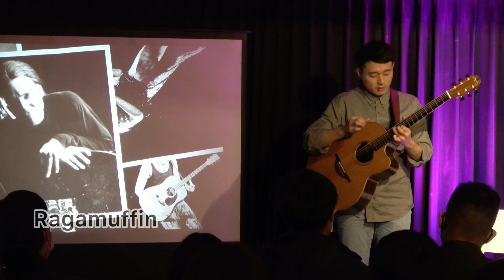Remembering Michael Hedges 25 Year Tribute Concert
“Remembering Michael Hedges”音樂會由第一屆烏托邦吉他大賽冠軍-徐梅琴老師發起，集結了喜愛Hedges音樂的吉他演奏家，包含：潘世程 ，劉桓吟，董運昌，許復順，張彧瑄，徐梅琴，孫嘉宏，周家訢，李深琳（依姓氏筆畫順序）一同演譯Michael Hedges的作品，希望藉由音樂會讓更多人感受Michael Hedges那充滿強大心靈力量的音樂，也把他的音樂精神繼續傳承下來。

The "Remembering Michael Hedges" concert was initiated by Hsu Mei-Ching in Taiwan, and gathered guitarists who love Hedges music, including: Dong Yun-Chang, Liu Huan-Yin, Li Shen-Lin, Jhang Yu-Syuan, Hsu Mei-Ching, Chou Chia-Hsin, Pan Shih-Cheng,  Syu Fu-Shun, Sun Jia-Hong performed Michael Hedges' works together, hoping that through the concert, more people could experience Michael Hedges' music full of spiritual power, and continue to pass on his musical spirit.